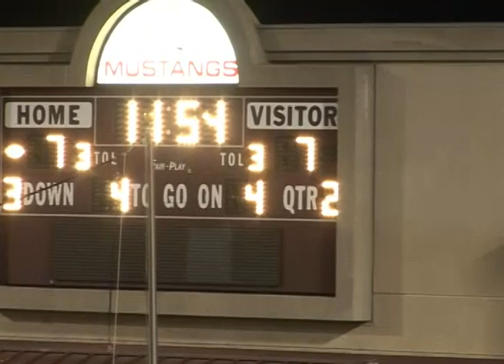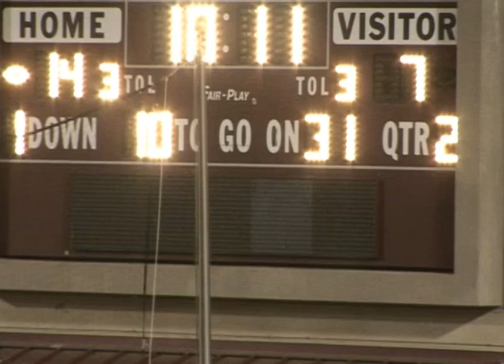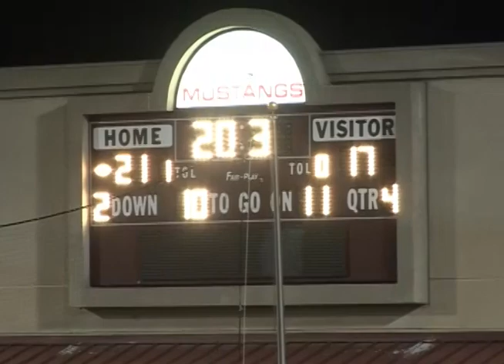HSGT: San Jacinto at West Valley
West Valley takes first, beats San Jacinto, 21-17